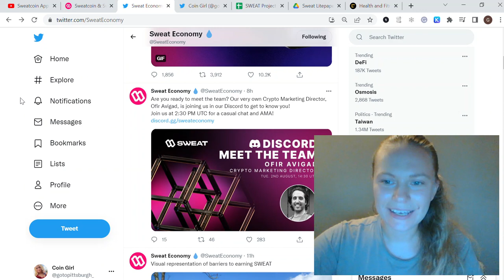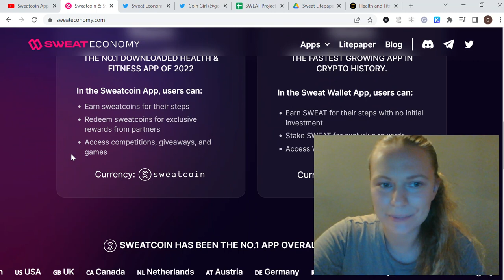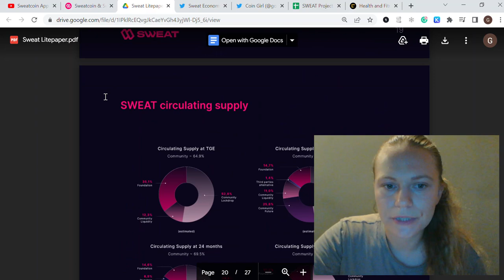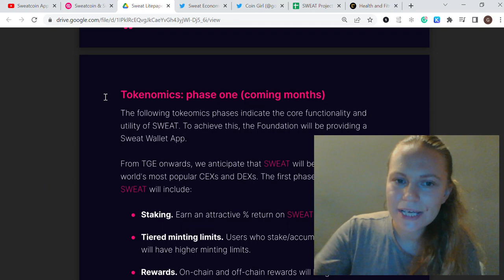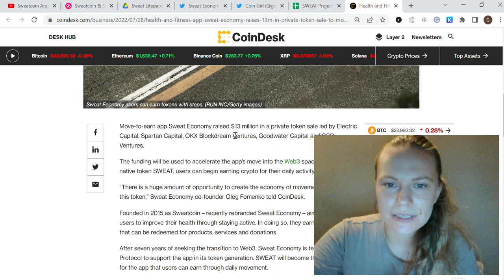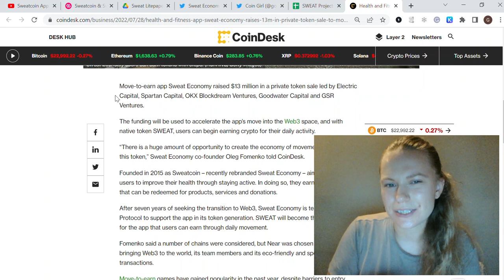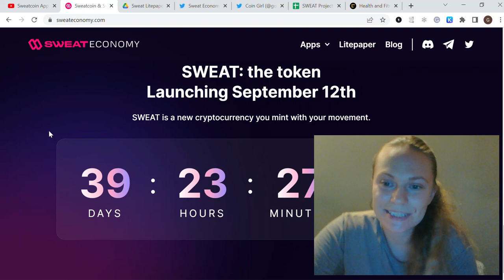SWEAT Crypto - 40 DAY LEFT Before TOKEN LAUNCH | NEAR Protocol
In this video, I talk about $SWEAT Coin, the Move-To-Earn Web 3.0 Project called Sweat Еconomy. I share my ideas and thoughts, on what makes me so excited about this Dapp: Great UX, Product - Market Fit, Near Blockchain, Solid Team, Excellent Monetization Models, Minting Difficulty Mechanism, and Much More!

00:00 What is Sweatcoin?
01:40 $SWEAT Minting Difficulty
02:30 Sweat App
02:58 Product Market Fit
04:38 NEAR Protocol
05:50 Sources of Revenue
07:47 Tokenomics, Staking
10:27 Private Token Sale
10:57 $SWEAT Price